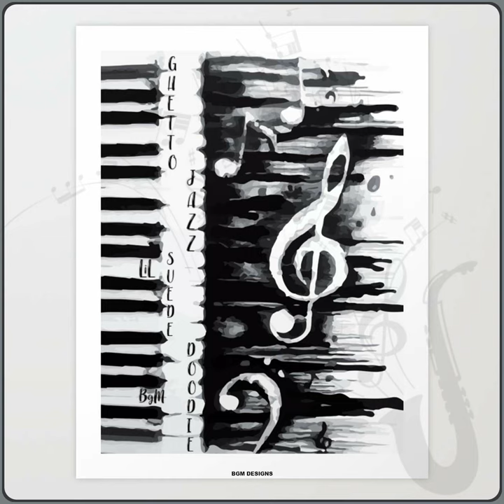BGM Doodie & Lil Suede - Ghetto Jazz (Prod. Tagg OTB)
SAC'S BGM DOODIE & @lilsuede676 fuckin yall up with this one. ENJOY!!!